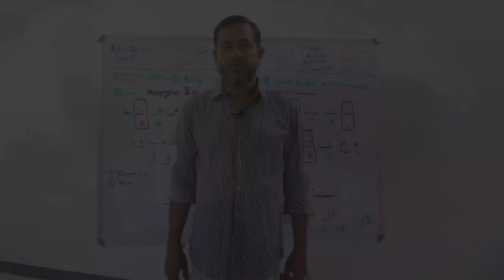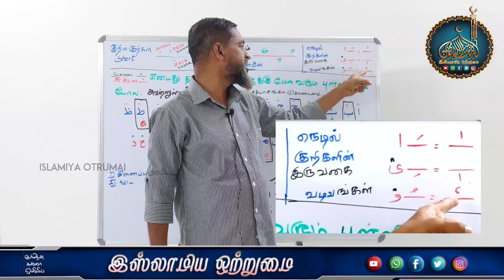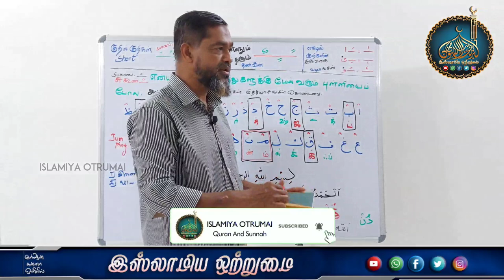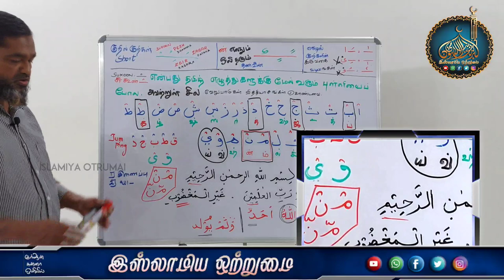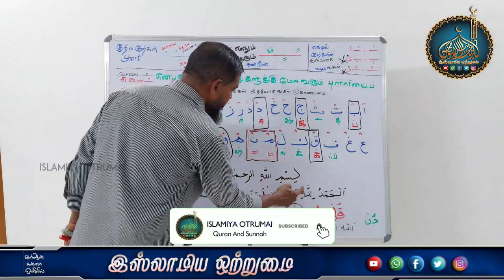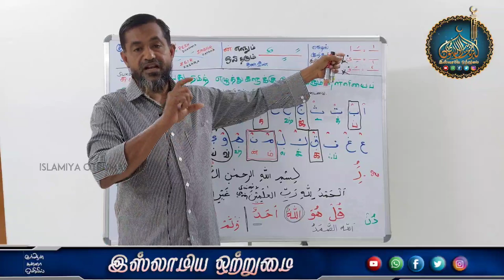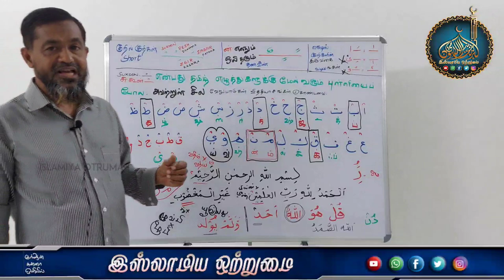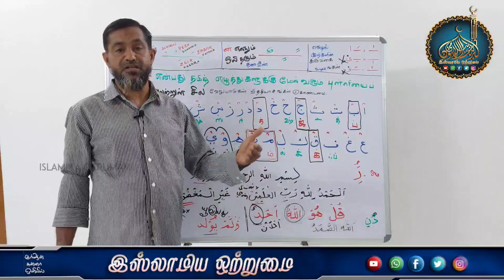குர்ஆன் ஓதும் போது எப்படி உச்சரிக்க வேண்டும் _பாடம் -13 ┇Moulavi Hasan Basari kashifi fazil Deoband┇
இஸ்லாமிய ஒற்றுமை
 💠ஒரு அரபி எழுத்துக்கு பத்து விதமான சப்தம்💠
💠பாடம் -8💠
♻ஆசிரியர்🎤
 ┇Moulavi Hasan Basari kashifi fazil Deoband┇

பாடம் -1 (பகுதி -1)
பாடம் -1 (பகுதி -2)
பாடம் -1 (பகுதி -3)
பாடம் -2 (பகுதி -1)
பாடம் -2 (பகுதி -2)
அரபி எழுத்துகளை எப்படி உச்சரிப்பது (குறில்)
பாடம் -3
பாடம் -4
பாடம் -5
பாடம் -5 (பகுதி -1)
பாடம் -6
பாடம் -7
பாடம் -8
தமிழ் மற்றும் அரபு குர்ஆனுக்கு உள்ள வித்தியாசம்
பாடம் -9
ஒரு அரபி எழுத்துக்கு எத்தனை விதமான சப்தங்கள்
பாடம் -10
தமிழ் வார்த்தையை அரபியில் எப்படி எழுதுவது